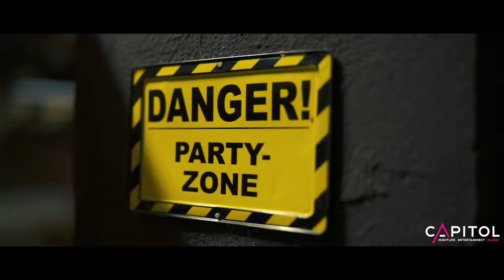Tanz in den Mai im Capitol Hagen || TOLEX-Manufaktur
Das Aftermovie vom Tanz in den Mai aus Hagen ist nun online!